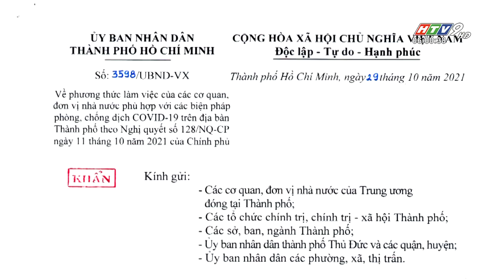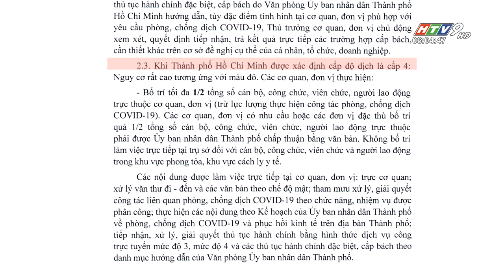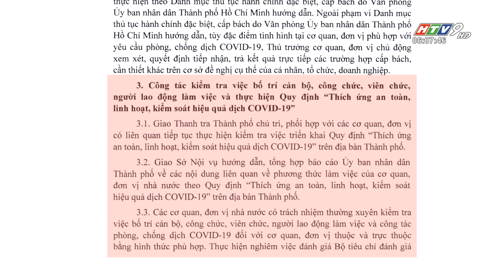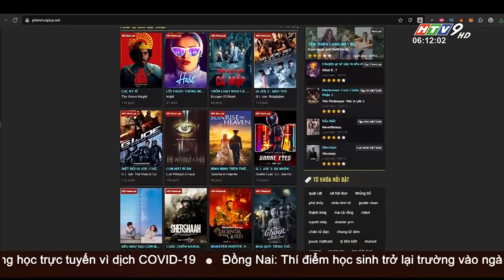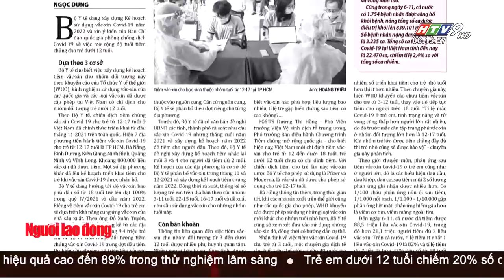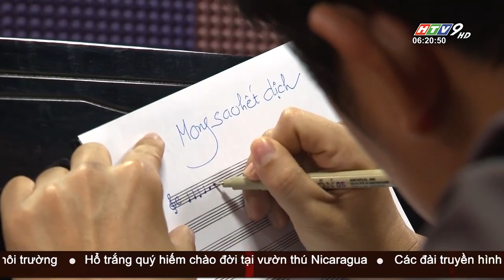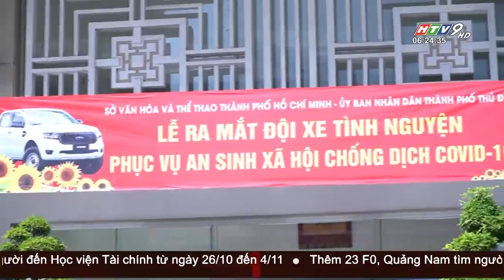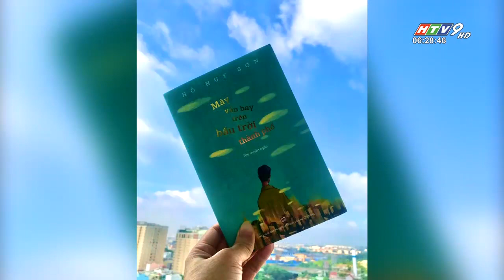Tin Buổi Sáng - Ngày 07/11/2021 - HTV Tin Tức Mới Nhất